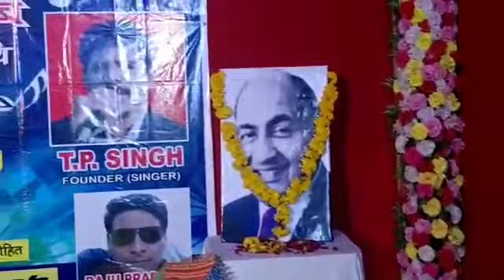Kitna pyara Wada By Kamal Sanu And Kavita